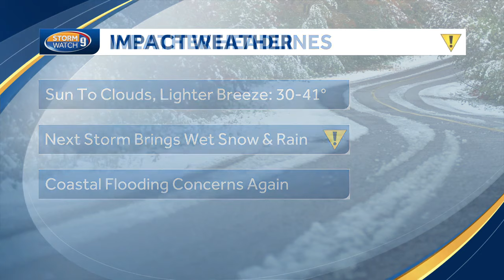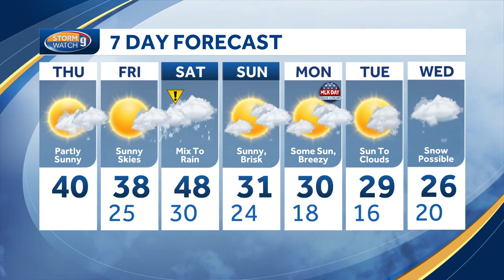Video: Partly sunny Thursday before next storm system brings wet snow, rain to NH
Video: Partly sunny Thursday before next storm brings wet snow, rain to NH